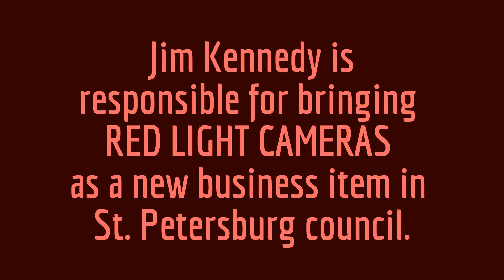Jim Kennedy Brought Red Light Cameras to St. Petersburg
Keep Kennedy out of government.